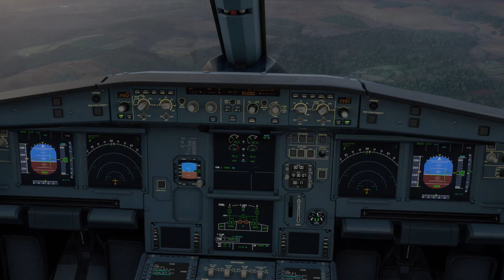Microsoft Flight Simulator Cinematic Video on XBOX Series X!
World from above on MFS20!